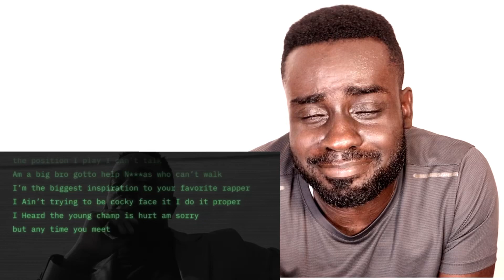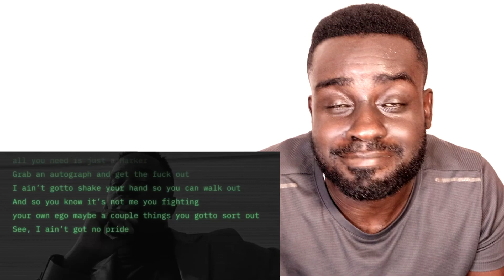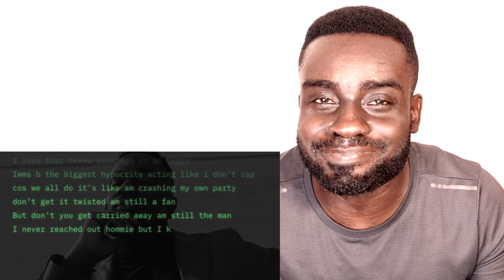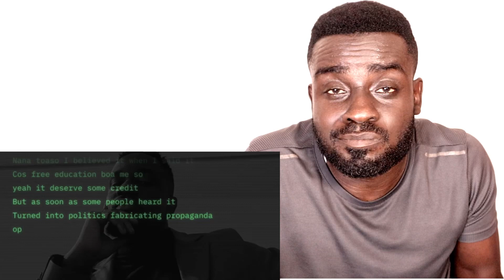Sarkodie - LandLord | A reply to Nasty C and Ghanaians blaming him for endorsing Nana Addo